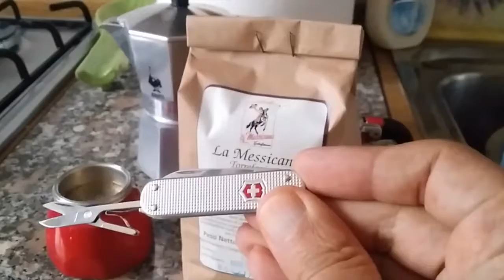Febbre da Caffè | Come fare un buon CAFFÈ con Utopia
Come farsi un buon caffè.. con Utopia?
Prendete un macinino, aggiungete dei chicchi, macinate bene aspettate 2minuti.. Guardatevi il video è più semplice!

I caffè son stati pagati!

Sigla - Febbre da Cavallo 1976 regia di Steno.
Compositori (Bixio/Frizzi/Tempera)

Scena al bar di Salvatore Gargiulo (Nello Pazzafini)
da Vieni Avanti Cretino 1982 di Luciano Salce.